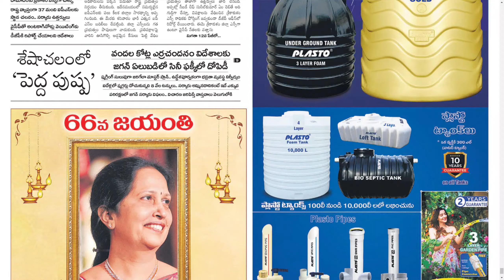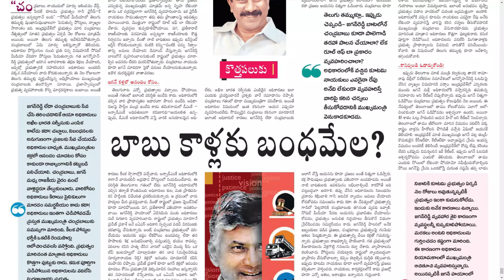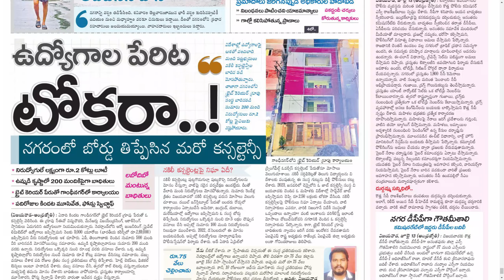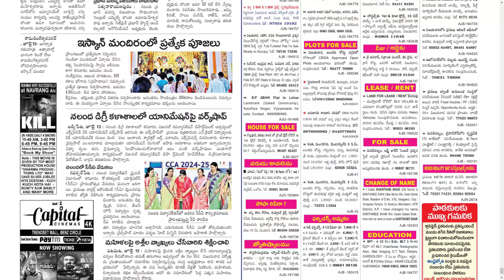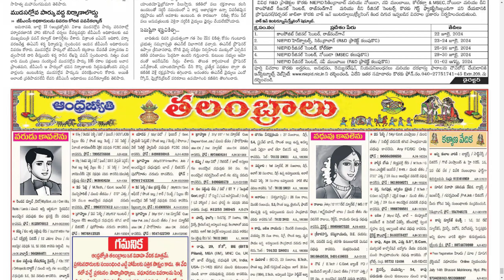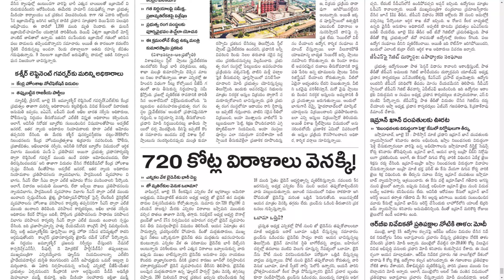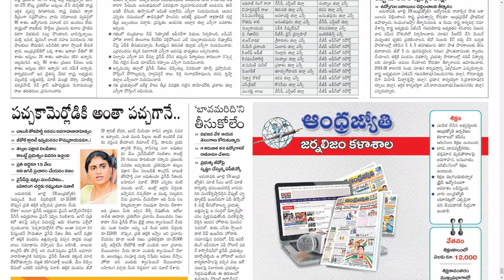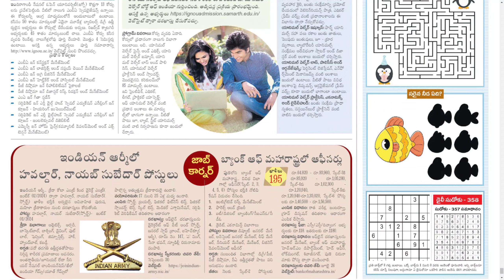ANDHRA JYOTHI AP 14 JULY 2024 SUNDAY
Telangana news
Ap news
Cricket news
Sports news
Cinema news
Bussines newspaper
Crime news
Chaduvu paper
Education newspaper
Eenadu antharyaami
Antharyami eenadu
Telugu antharyaami
Apprentice jobs
Vasundara paper
Eenadu vasundara
Eenadu karimnagar
Haaybujji paper
Prathiba
Eenadu pratibha newspaper
Prathiba paper
New intiatives by politicians
Telugu news
Gk questions
eenadu india
eenadu bandham
eenadu classifieds